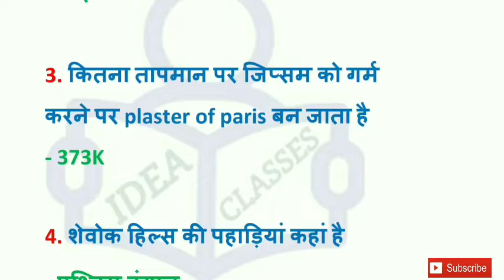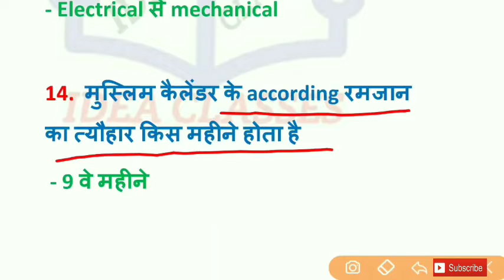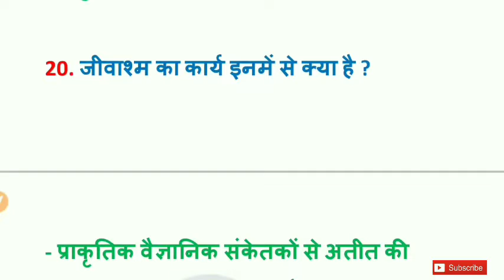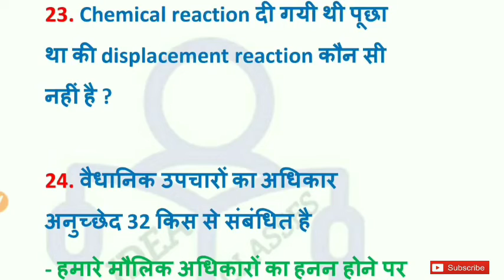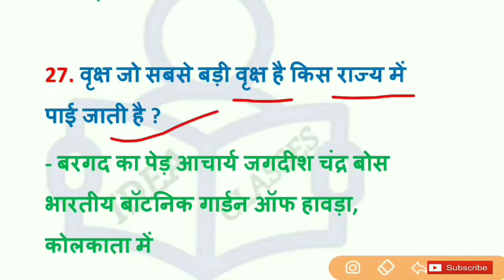Railway Group - D Analysis | 13 September 1st Shift group d Analysis Review Question#groupd#analysis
Railway Group - D Analysis | 13 September Shift 1st 2nd & 3rd group d Analysis Review Question
RRC Group - D Analysis 2022 | 13 September Shift 1st 2nd & 3rd group d Analysis Review Question railways groupd railway group d Analysis 2022
दोस्तों इस वीडियो में मैं आपको कुछ महत्वपूर्ण और अपेक्षित प्रश्नों के बारे में बताऊंगा जो ये प्रश्न आपकी 2022 में होने वाली परीक्षा में काफी मदद करेंगे |